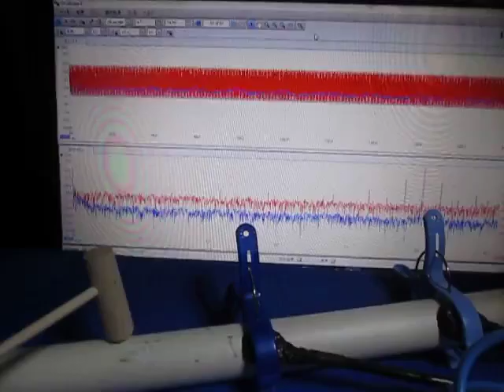超音波プローブの超音波発振制御 Ultrasonic experiment